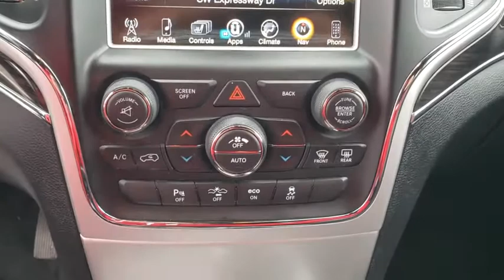2015 Jeep Grand Cherokee Tulsa, Broken Arrow, Joplin, Bixby, Owasso, OK S19415A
Brilliant Black Crystal Pearlcoat Used 2015 Jeep Grand Cherokee available in Tulsa, Oklahoma at Matthews Ford. Servicing the Broken Arrow, Joplin, Bixby, Owasso, OK area.
2015 Jeep Grand Cherokee High Altitude - Stock#: S19415A - VIN#: 1C4RJFCGXFC110769

Matthews Ford
1101 Southwest Expressway Drive

Black 2015 Jeep Grand Cherokee 4WD 8-Speed Automatic 3.6L V6 24V VVT 4WD.Recent Arrival! Odometer is 17398 miles below market average!Reviews:* Strong and fuel-efficient engine lineup, including diesel V6; upscale interior; plenty of luxury and technology-oriented features; irrefutable off-road ability; outlandish SRT model. Source: Edmunds